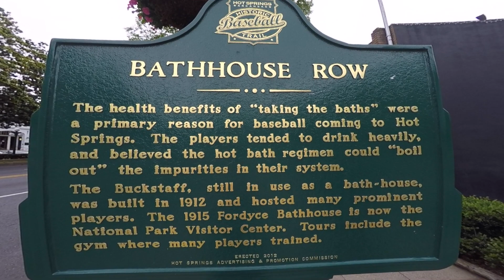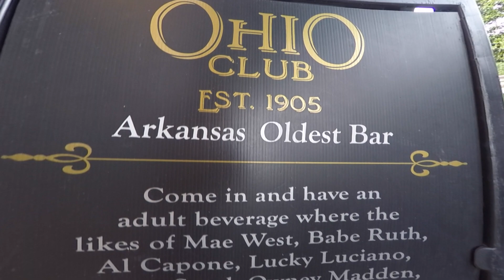What to do in Hot Springs, Arkansas | Running of the Tubs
Hot Springs National Park in Arkansas was a blast! We kayaked, took a bath in a hot springs bath house, had a drink (or 2) at the infamous Ohio Club- home of gangsters and Presidents, and witnessed the "Running of the Tubs."